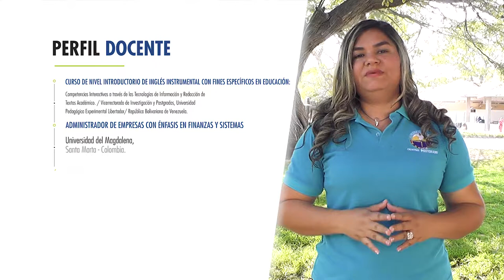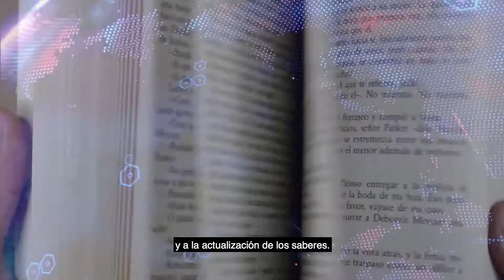Introducción a la Especialización en Docencia Universitaria